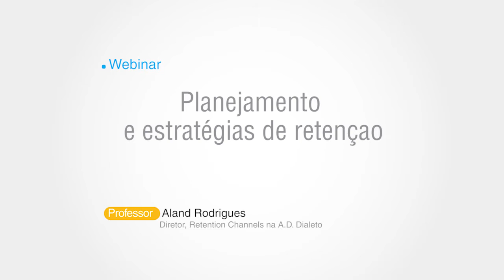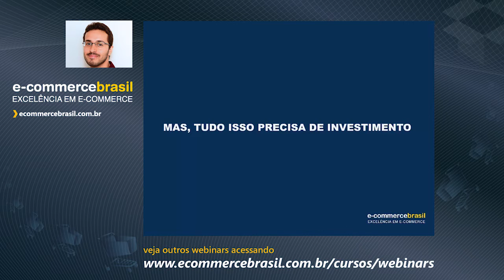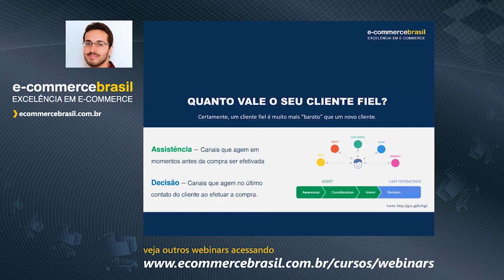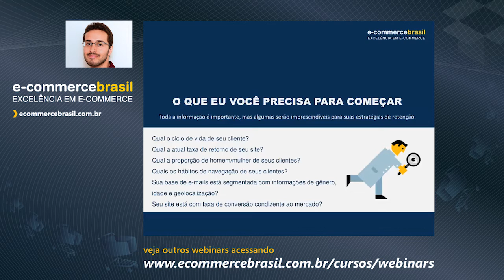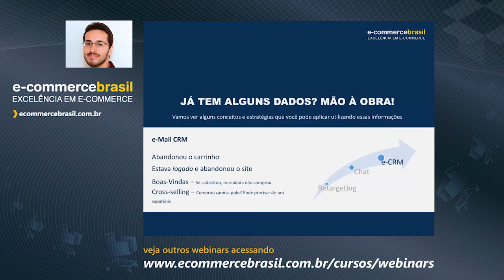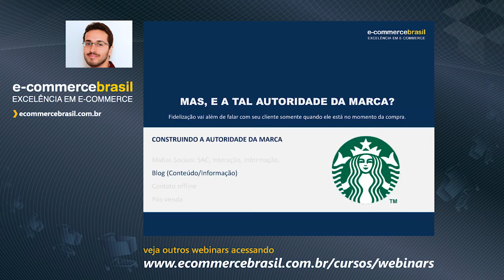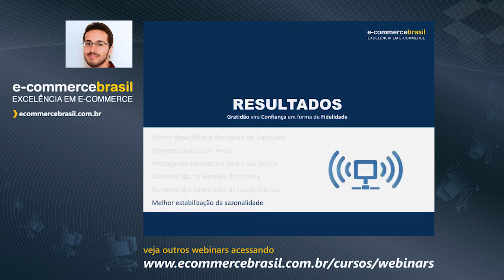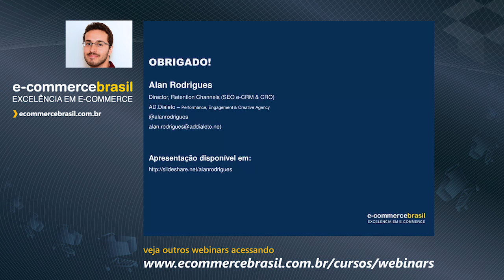Webinar: Planejamento e Estratégias de Retenção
Reconhecimento da Autoridade e Boa Experiência, pilares básicos para a fidelização.

Entenda quais os benefícios que as Estratégias de Retenção podem trazer para seu e-Commerce e como isso impacta seu negócio no médio e longo prazo. Confira ainda alguns insights de como você pode começar.

CONTEÚDO PROGRAMÁTICO

- O que é e para que serve a Retenção
- Canais onde é possível desenvolver
- Quais os recursos necessários
- Onde é possível extrair informações importantes para a estratégia
- Quais os resultados que se pode esperar
- Insights para começar, já!